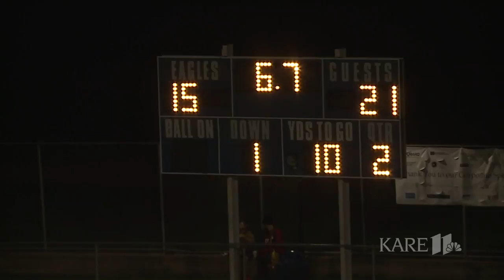St. Michael-Albertville 43, Totino-Grace 22